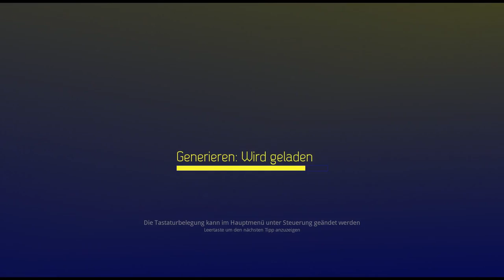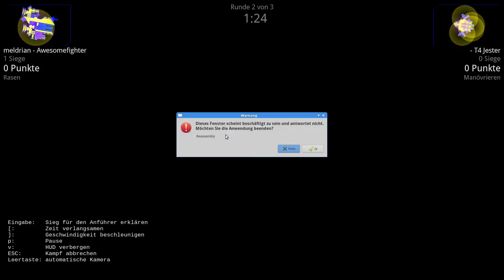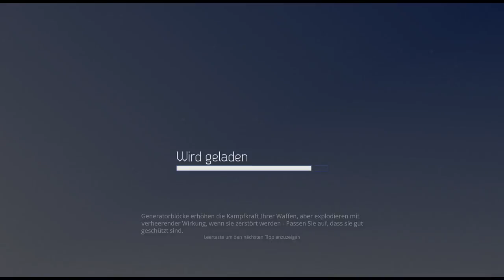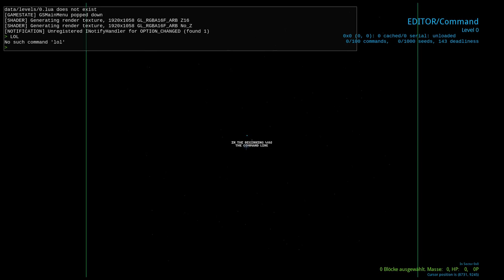Kurz Angespielt: Reassembly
Ein kreativer minimalistischer 2D-Weltraumshooter aus dem Hause Anisopteragames.
Als Spieler steuert man ein beliebig konstruierbares Raumschiff im Weltraum.